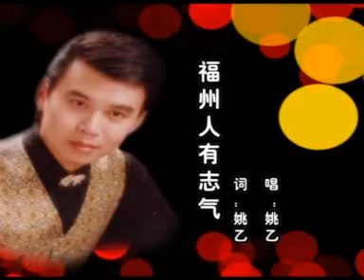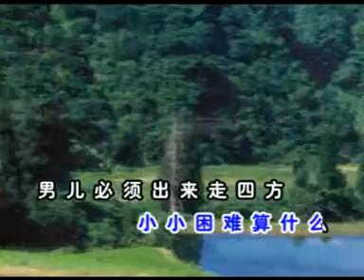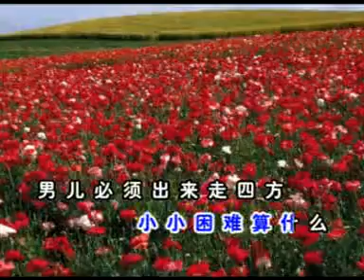福州人有志氣——姚乙